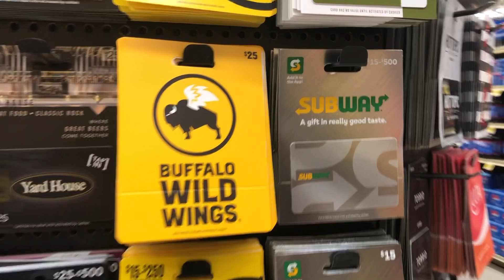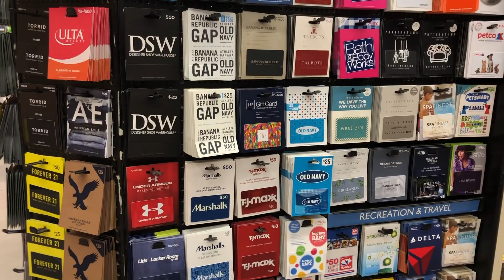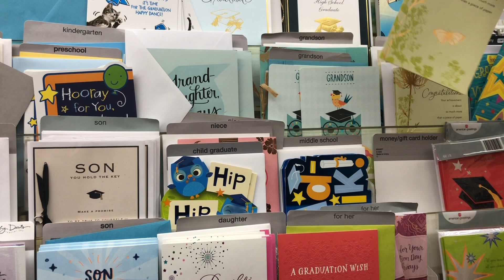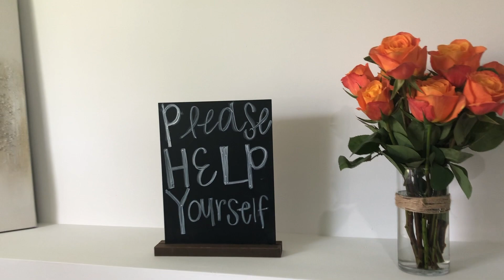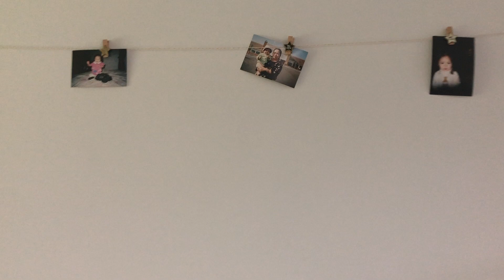graduation party vlog 2020 (high school senior)in. AMERICA#USA#PAETY#BANGLADESH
This is a blog about MY one of friend sister  graduation party! Whoop whoop!